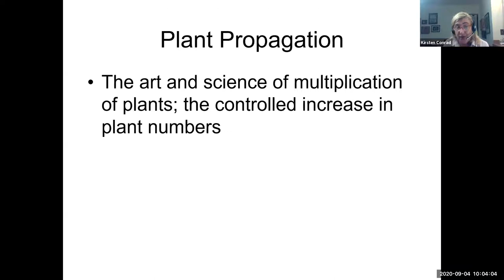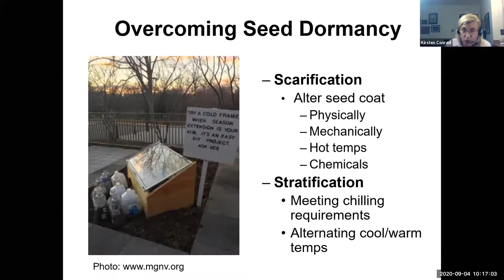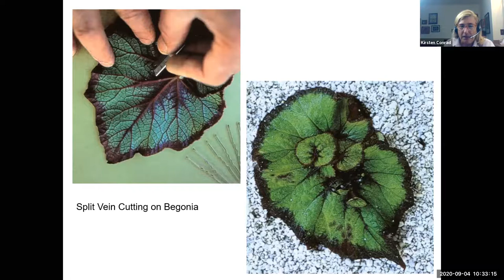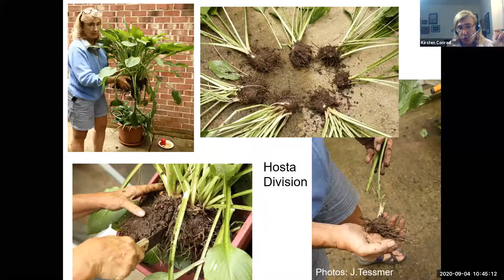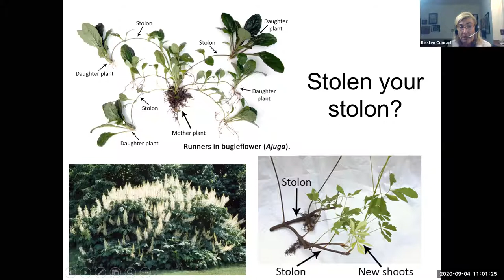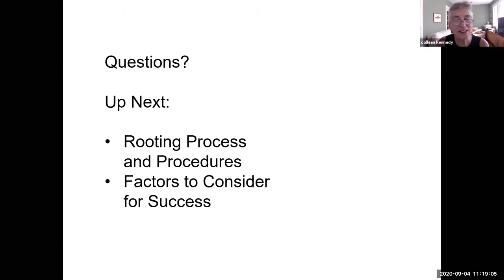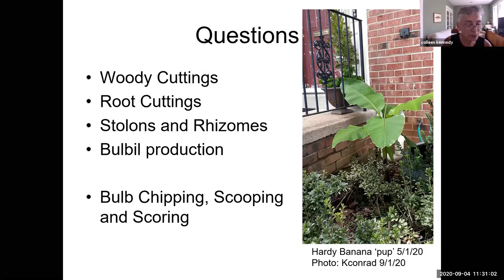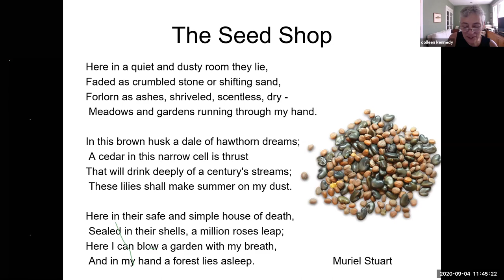Plant Propagation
0:00 Introduction
0:02:46 Seed Propagation
   0:15:01 Questions
0:18:13 Asexual Propagation
0:19:50 Cuttings
0:32:19 Layering
0:36:57 Crown Division
   0:42:04 Questions
0:53:17 More on Layering
0:56:07 Root Division
   1:08:23 Questions
1:17:26 Rooting Process
1:20:24 Factors to Consider for Success
   1:27:10 Questions
1:28:49 Woody Cuttings
1:32:52 Root Cuttings
1:33:40 Daffodil Chipping
1:35:31 Scooping & Notching
1:36:51 Scaling
1:37:36 Resources
   1:41:14 Questions
If you have had a garden for more than 5 years, chances are your plants need thinning, dividing, or splitting. Propagation techniques will not only give you more plants to sell, plant or give away, these practices are great for rejuvenating your plants and your soil at the same time. Kirsten Conrad, the Agricultural Natural Resource Extension Agent for Arlington County and City of Alexandria, will discuss some easy plant propagation techniques like division, layering, and cuttings for use with both houseplants and common outdoor garden plantings.

Speaker: Agriculture Natural Resource Extension Agent Kirsten Conrad